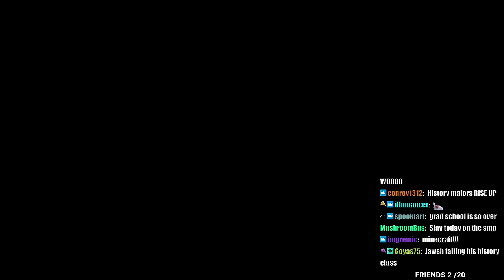SDMP SLOP !postcard !fishing [Jawsh Sleep Deprived SMP Vod]